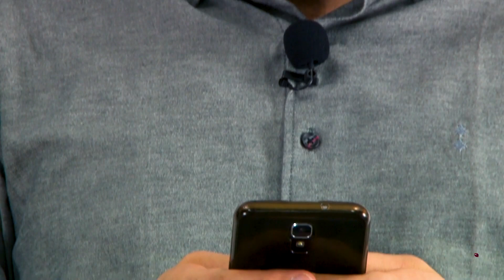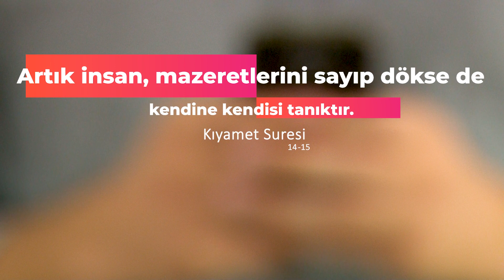BEN'im | YABANCI DİLİM | Bölüm - 2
Merhaba Arkadaşlar;

Bu videomuzda herkesin yabancı dil konusunda yaşamış olduğu paradoksu işledik.

Yabancı dil bir ihtiyaç mı, egoyu tatmin aracı mı? Bu sorunun cevabını sizin kendi BEN'ininiz verecektir.

Sendeki BEN'in cevabı nedir?
"Artık insan, mazeretlerini sayıp dökse de kendine kendisi tanıktır."

Kendi 'BEN'ine tanıklık etmeye, kendi gerçeklerin ile yüzleşmeye  hazır mısın?

📌"BEN'im" her Salı saat 18:00'de yayında...